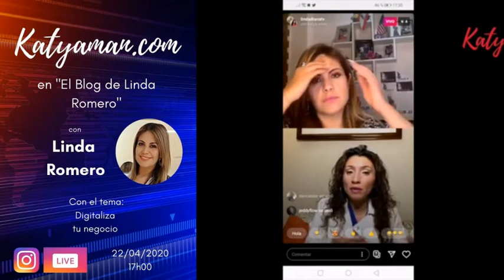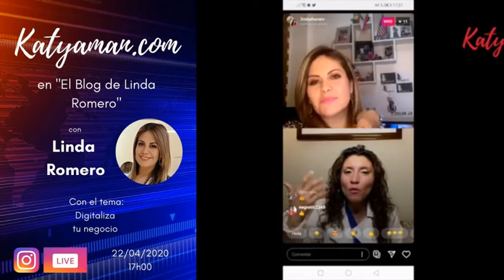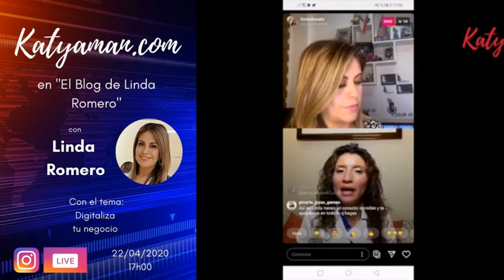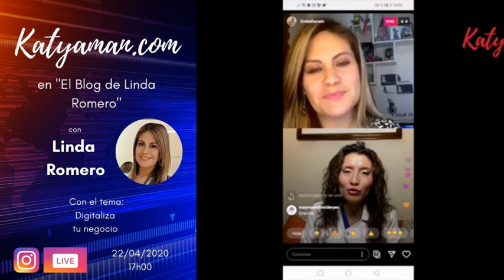11. ¿Cómo Digitalizas tu negocio? en El Blog de Linda Romero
💎 ¿Cómo utilizar las redes sociales y sobre todo implementar una estrategia de marketing digital que te permite abrir tu canal digital y estar en contacto con clientes en esta época del covid-19? en el Programa  El Blog de Linda Romero 🎥📺.

Para más información o el Video Podcast Emprendedores en el Mundo Digital en en Spotify, Itunes, Google podcast, Ivoox, Tunein, etc.